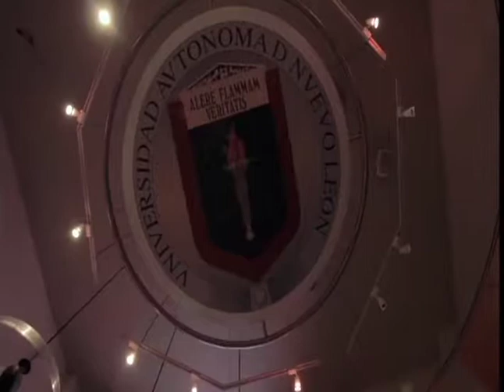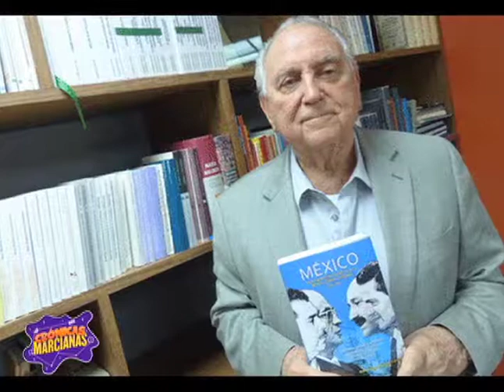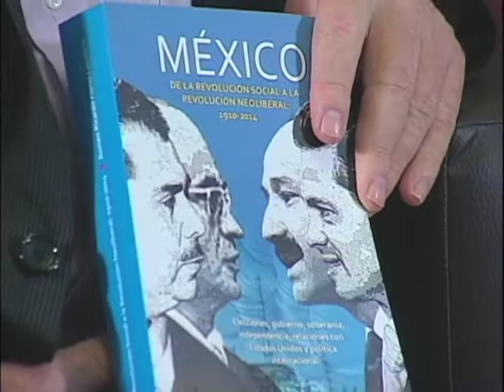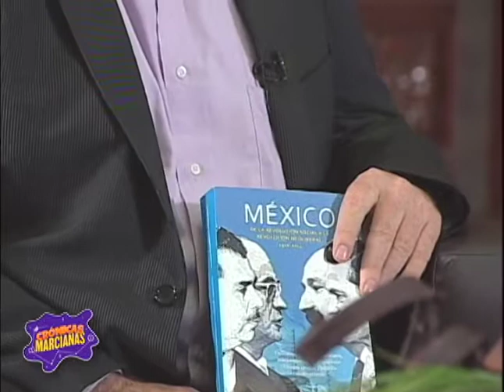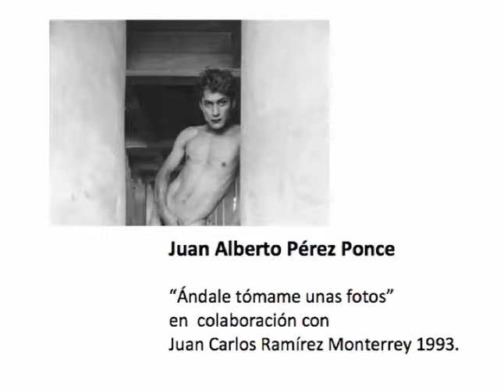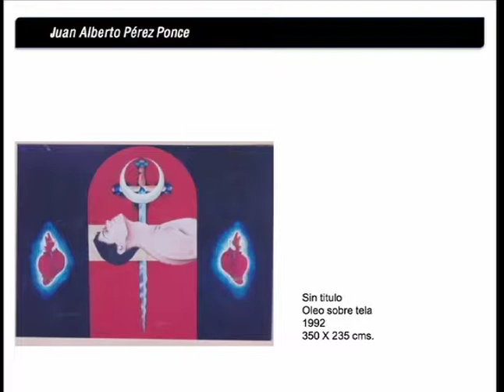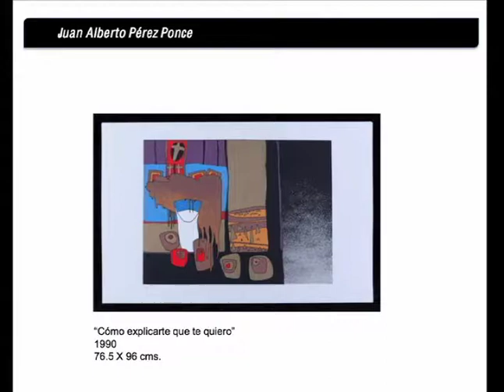Cronicas Marcianas/Hernando Garza/Escuela de Verano UANL/ 23 Julio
Participan: Compañía de Danza Folklórica UANL/ Reyna Ramírez- Proyectos Estratégicos de la SEYC/ Romeo Flores Caballero- Historiador